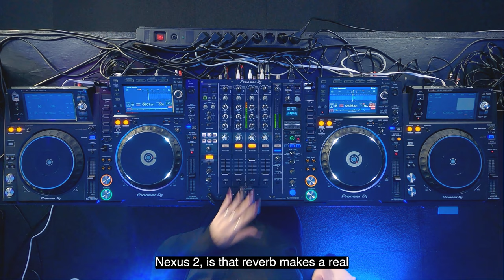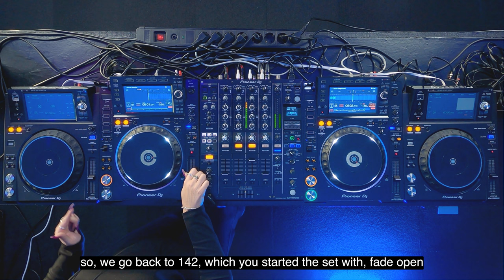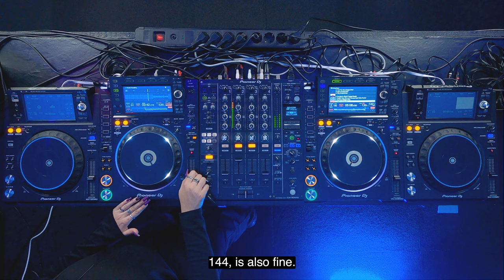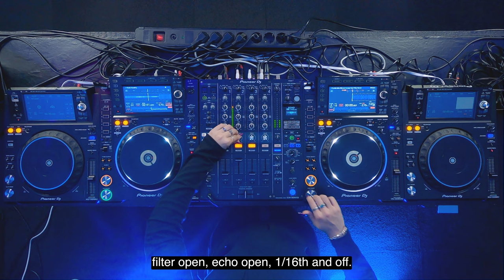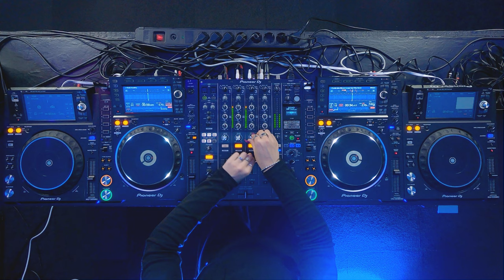How I play - Cynthia Spiering - DJing from Scratch [Preview]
Mixing with Pioneer CDJ 2000 Nexus 2, Cynthia Spiering goes through her rhythmic approach to different FX units.

This is just one of her DJing Fundamentals course program, the first native Dutch content of our library (subtitled in 6 languages) directly from her studio in Rotterdam 🇳🇱